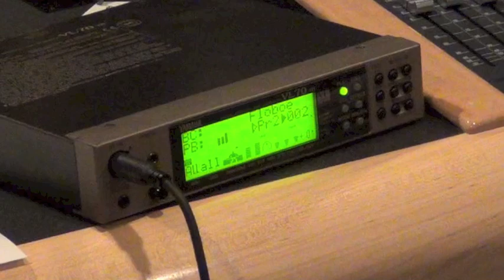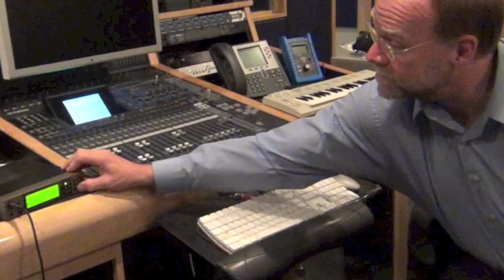Avery Burdette Yamaha Interview P3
Kids Talk Radio had the pleasure to conduct a four-part interview of Yamaha's Avery Burdette.  Avery is the product manger for Yamaha's digital instruments, pro audio and combo division.  Michael Morera and Bob Barboza members of the Kids Talk Radio Sound Effects Orchestra Team interviewed Avery.  We invite you to learn about Yamaha's WX5 Wind MIDI Controller and tone generators.